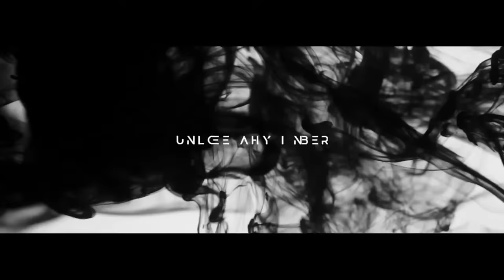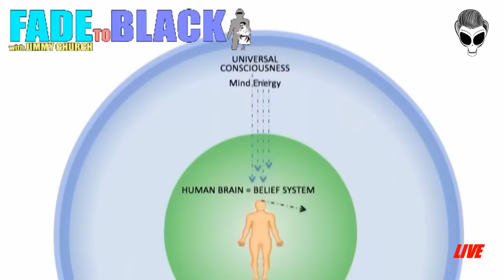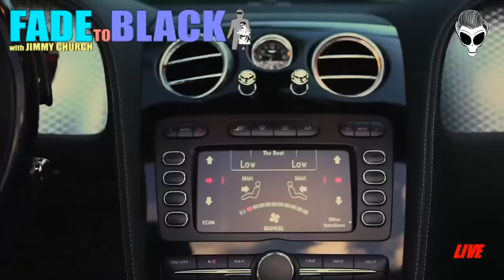Ep. 1933 Bernie J Taylor: Astronomy and Mythology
Tonight, Tuesday on FADE to BLACK: Bernie J Taylor is with us to discuss how art astronomy, mythology, mapmaking and our living library of the natural world originated more than 35k years ago in Africa and Iberia and we have been rediscovering the same ever since.

Bernie Taylor is an author, speaker and researcher exploring cultural astronomy, mythology and cave art from the Ice Age. He is best known for breaking the source of Picasso’s masks in his painting Les Demoiselle d’Avignon at the Altamira Cave and identifying both terrestrial and sky maps depicted as animals on the walls of Ice Age Iberian caves. Bernie has presented his research at dozens of scientific and popular audience conferences, authored two books in these areas, is published in the primary literature, and has sat in the guest seat for over 100 podcasts.